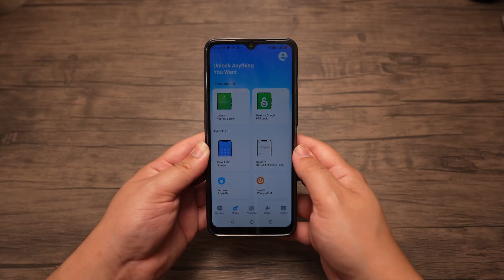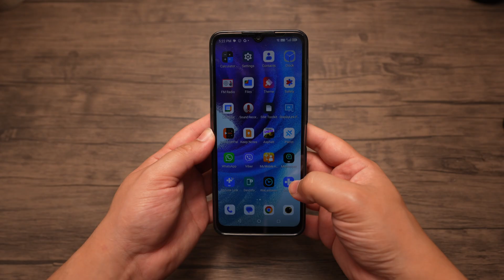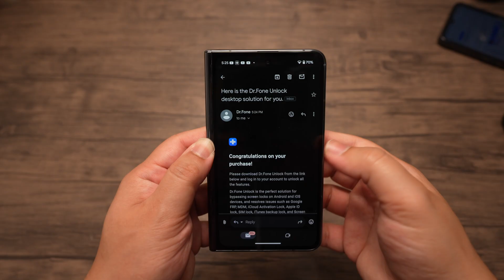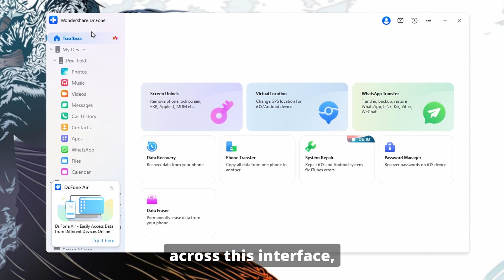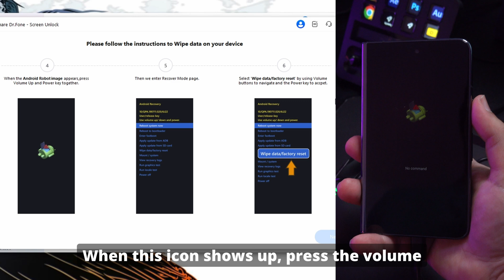How To Unlock Android Screen Without Passcode